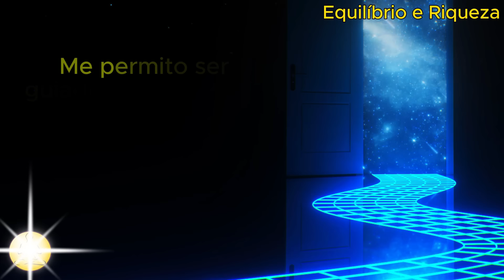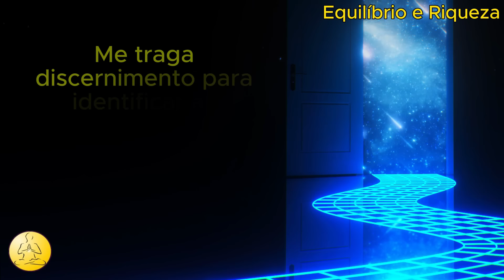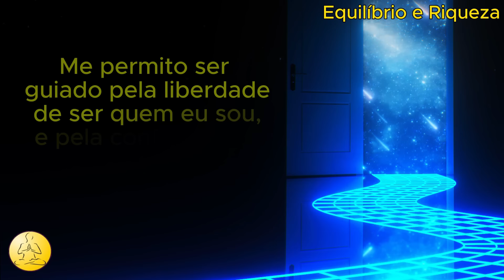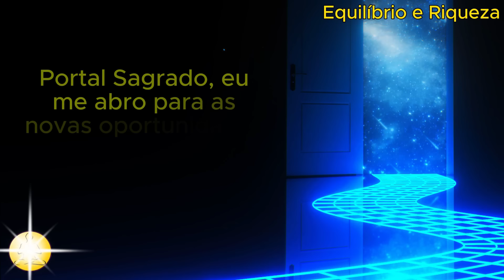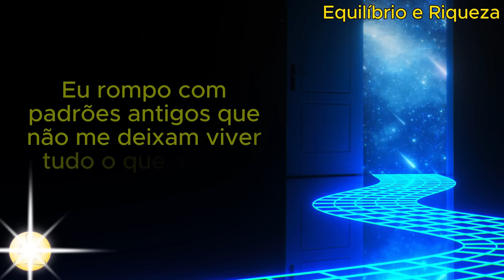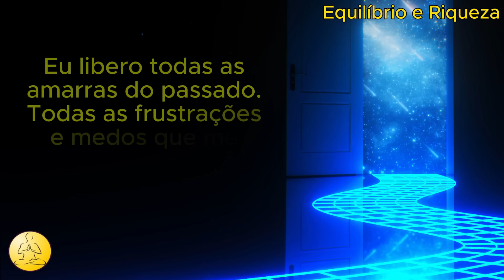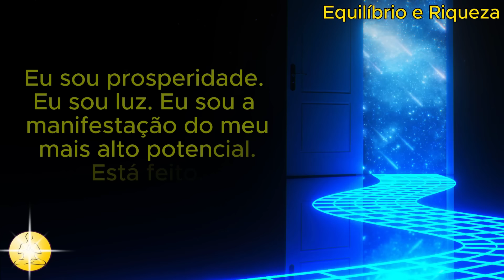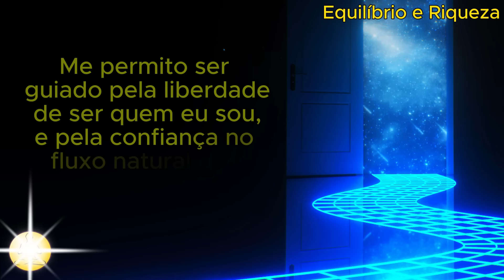PORTAL 10/10 - MANTRA DE ATIVAÇÃO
O Portal 10/10 se abre trazendo uma poderosa energia de renascimento. É o momento perfeito para deixar o passado para trás e abraçar as novas oportunidades que o universo tem a oferecer.

O portal 10/10 traz a chance de recomeçar. Pois carrega uma energia especial de renovação.

Ele permite pôr em prática antigos projetos ou mesmo traçar novos rumos após o encerramento de ciclos dolorosos.

Se algo que você iniciou no começo do ano não trouxe os resultados esperados, pode ser o momento de se realinhar e buscar novas formas de alcançar sucesso nesse projeto.

O portal 10/10 convida você a refletir sobre suas metas, reavaliar suas prioridades e tomar decisões importantes com base nesse aprendizado.

💡 𝙄𝙣𝙫𝙚𝙨𝙩𝙞𝙢𝙚𝙣𝙩𝙤𝙨 𝙥𝙖𝙧𝙖 𝙫𝙞𝙙𝙖:

► Faça como está aqui! A Receita para a Riqueza através da Lei da Atração